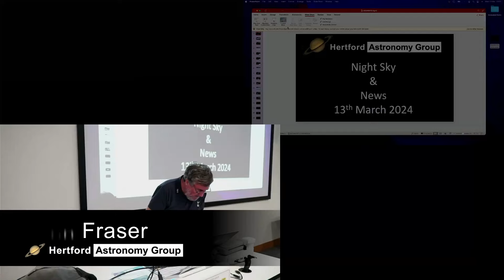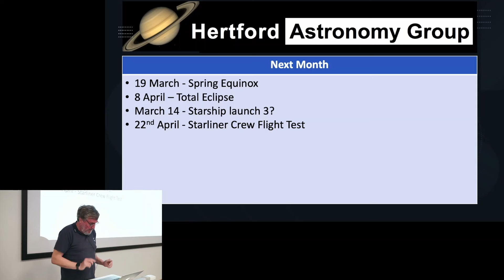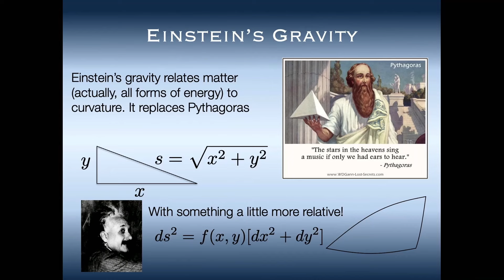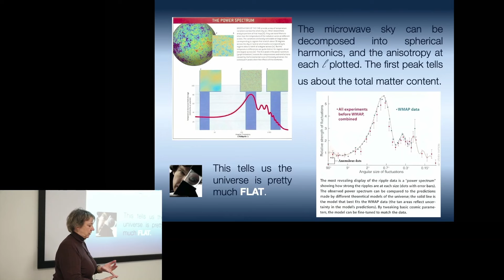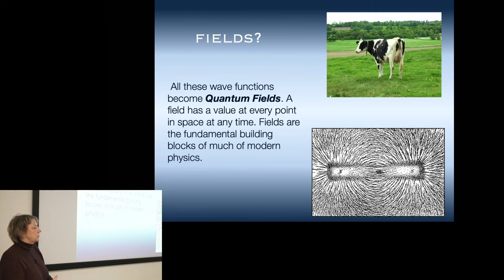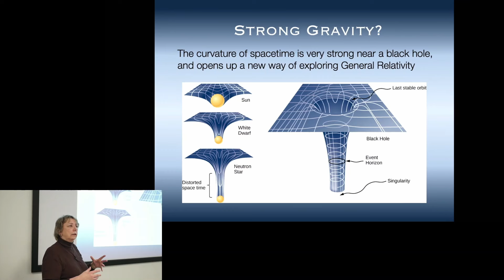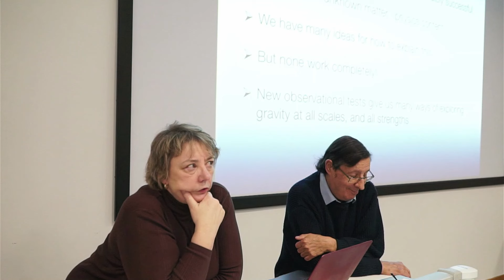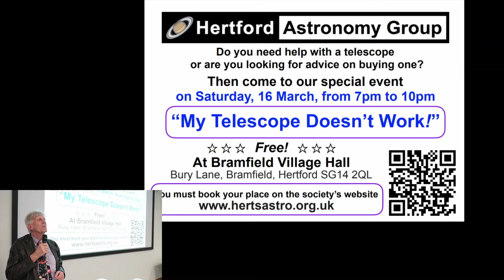Beyond Einstein and modifying gravity - Ruth Gregory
Professor Ruth Gregory explores Einstein's ideas with the Hertford Astronomy Group